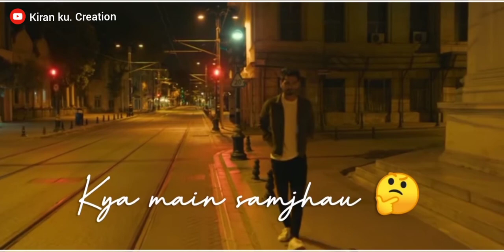Pehla Pyar Song Whatsapp Status Video New Release Song Of Gajendra Verma|Summary|Chapter 04|Sad Song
Pehla Pyar Gajendra Verma whtsapp status || Pehla pyar song status video|| pehla pyar status video

Singer, Music & Lyrics: Gajendra Verma
Mastering: Navneeth Balachanderan
Direction & Story By: Vikram Singh
Starring:  Gajendra Verma, Manasi Moghe, Ömür Orçun Alioğlu, Komeil Vaez
Dialogues: Aseem Ahmed Abbasee
Cinematographer: Suman Dutta
Asst. Dir: Devender Dah

Pehla pyar Summary Chapter-04 Song Full Screen Whatsapp Status

Pehla pyar song whatsApp status
Pehla pyar gajendra verma latest status
Pehla pyar gajendra verma sad song status 2021
Pehla pyar song latest song whatsApp status
Pehla pyar new song status
Pehla pyar gajendra verma chapter 4 status
Pehla pyar best line status
Pehla pyar song rington
Pela pyar song status
Pehla pyar whatsApp status
Summary chapter 4 status
Summary all song status
Gajendra verma all latest song status
Gajendra verma latest whatsApp status
Gajendra verma all song whatsApp status
Gajendra verma chapter status
Gajendra verma all new song whatsApp status
Gajendra verma summary chapter 4 all song whatsApp status
Pehla pyar song sad status
Pehla pyar status